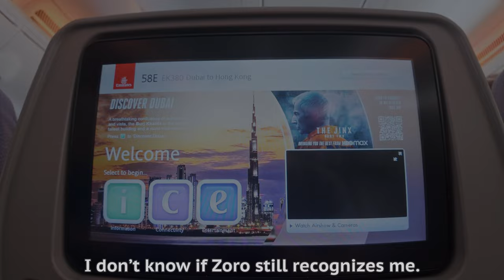Does Zoro still remember me after my working trip?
I am sonervous before I step into my home

Name: Zoro
Gender: Male
Breed: Minuet / Napoleon
Character: Playful, Adventurous